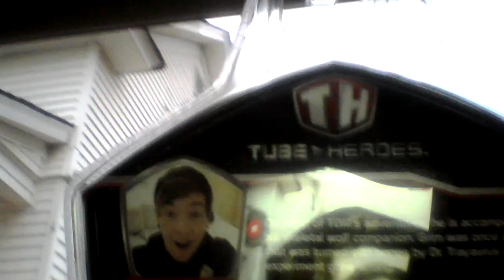January 9, 2016